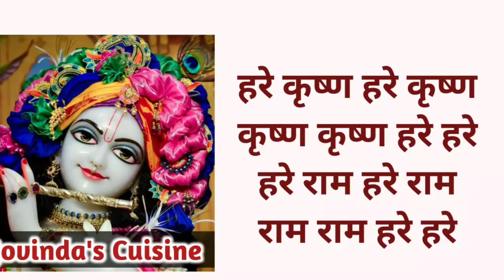Nachos with Salsa and Cheese Sauce || Nachos Recipe || Iskcon Prasad || Govinda's Cuisine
Hare Krishna!!

Try out this mouth watering Mexican originated Nachos which are super crispy with homemade nachos spice mix served with spicy and tangy Salsa to make it fresh and juicier along with adding a unique quick cheesy touch of cheese sauce.
For more recipes, search for Govinda's Cuisine in youtube and scroll down for all the bhoga recipes.

Ingredients:

For nachos:
1+1/4th cup maize flour/ makke ka atta
1 cup water
1 tsp oregano
1/4th tsp turmeric powder
1/2 tsp black pepper powder
5 tbsp all purpose flour/ maida

For nachos spice mix/ masala:
1 tbsp coriander seeds
1 tsp cumin seeds
1 tsp oregano
1/2 tsp salt
1 tsp dry mango powder/ amchur
1 tbsp red chilli powder

For Salsa:
2 chopped tomatoes
1/2 cup chopped cabbage
1/4th cup boiled sweet corns
1 chopped green chilli
2 tbsp chopped coriander leaves
1/2 lemon’s juice
1/4th tsp black pepper powder
Salt to taste
1/2 tsp nachos spice mix

For Cheese Sauce:
1 tbsp butter
1 tsp oil
1 tsp all purpose flour/ maida
1/2 cup milk
1/4th tsp salt
1/4th tsp black pepper powder
1 cheese cube

To watch bhoga recipes in English, do not forget to visit Krishna's Cuisine: